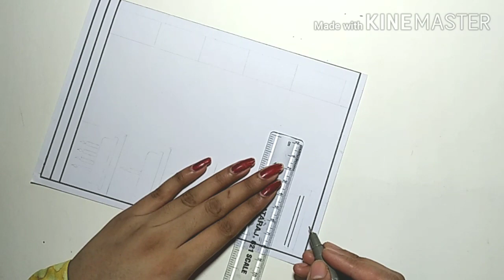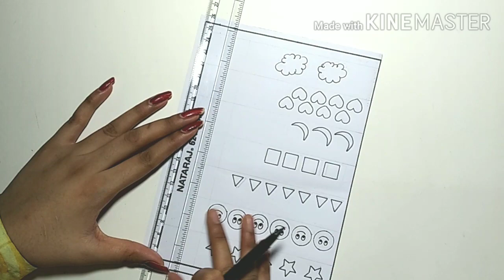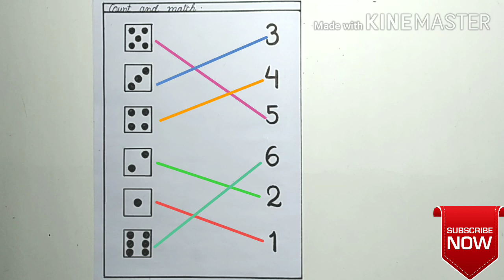Maths Worksheets For Nursery | Maths Worksheets For Playgroup | Worksheets For Kids